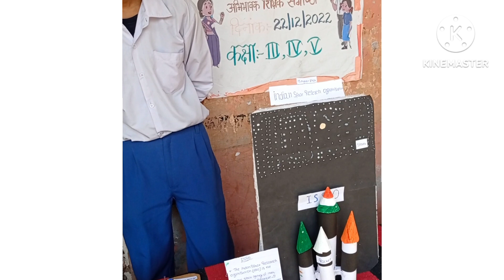25 फरवरी 2023 विद्यालय में कक्षा 7 के छात्रों के अभिभावकों के साथ शिक्षक अभिभावक संगोष्ठी (1)